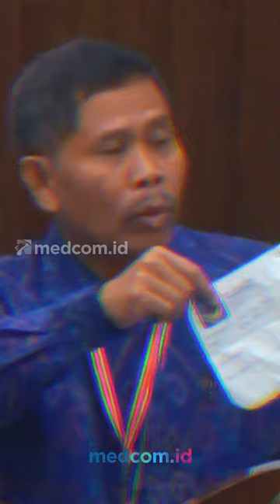KPU PROTES SOAL AHLI TIM GANJAR SEMPAT JADI SAKSI NASDEM DI REKAPITULASI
Ketua KPU RI, Hasyim Asy'ari melayangkan protes saat ahli dari Ganjar-Mahfud, I Gusti Putu Artha, akan memberikan keterangannya. Hasyim mengatakan jika Putu Artha merupakan saksi dari Partai NasDem saat rekapitulasi suara tingkat nasional di KPU RI.

Putu Artha yang pernah menjabat sebagai mantan anggota KPU RI pun menanggapi protesan tersebut. Putu Artha menegaskan dirinya telah mundur dari Partai NasDem. Dia lalu menunjukkan bukti tanda terima pengunduran diri.